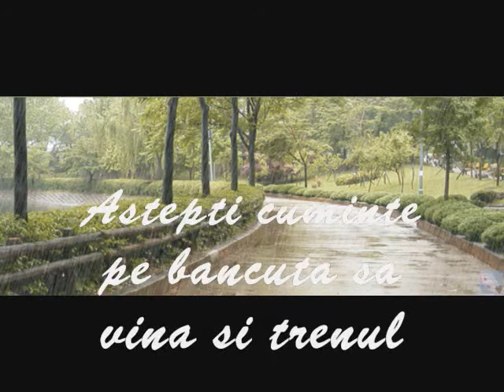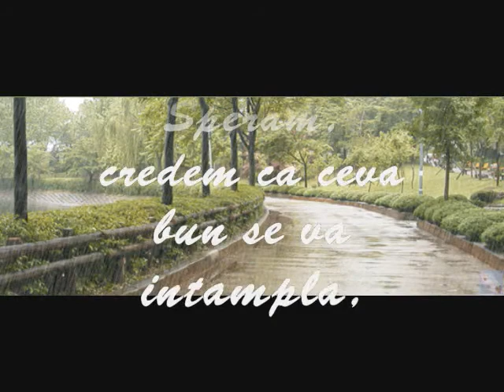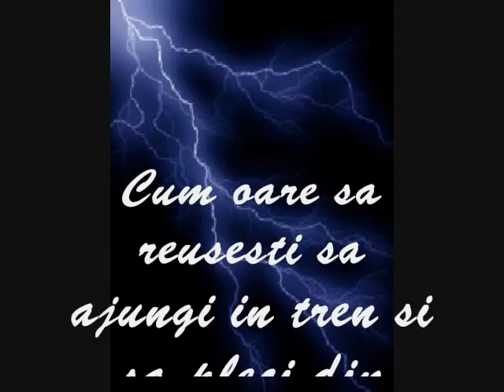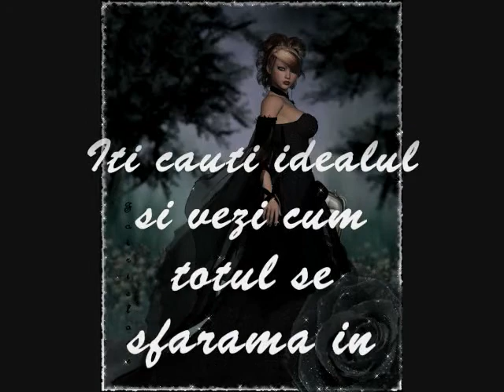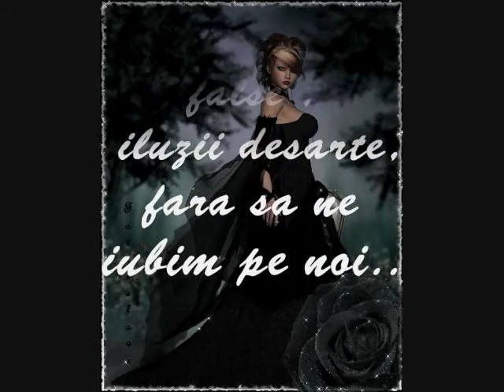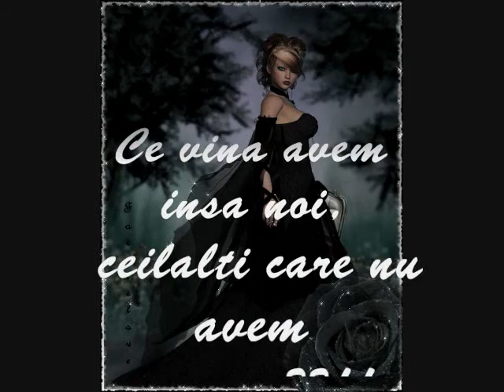Speranta moare ultima!